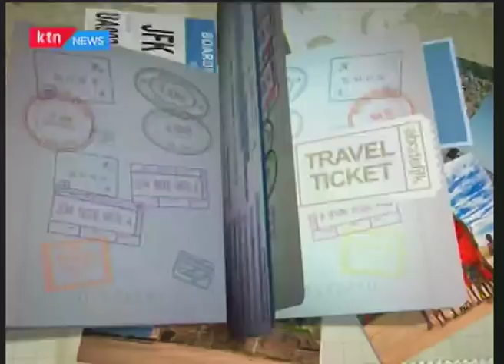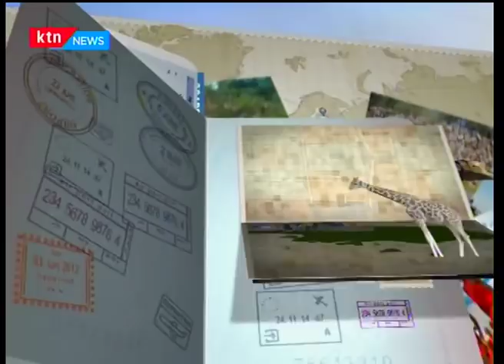Tembea Kenya: Makavazi katika kaunti ya Marsabit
Umuhimu wa kutembea Kenya ni kupata kujua mengi kuhusu historia na jamii za humu nchini, kando na kupunga hewa. Na katika makala ya kila wiki ya Tembea Kenya, Raquel Muigai anatutembeza katika makavazi ya kipekee barani  katika kaunti ya Marsabit